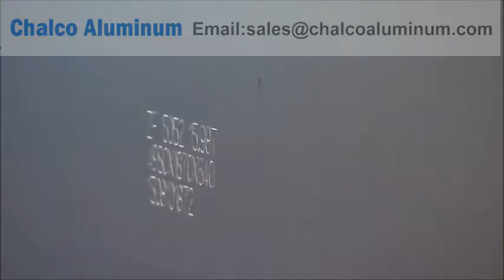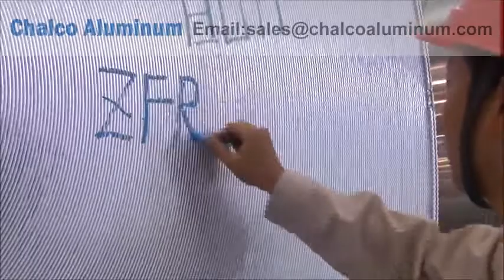5383 H116 H321 marine grade aluminium sheet with DNV, BV, ABS certificate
Chalco aluminum produces 5383 H116 H321 marine grade aluminium sheet with DNV, BV, ABS certificate.
Alloy: 5383 H116/H321
Thickness: 3mm 4mm 5mm 6mm 8mm 10mm 12mm 20mm
Size: 2000*6000 /2000*8000 /1524*6096
Certificate:DNV, BV, ABS,LR,KR,BV

In the stabilization process of 5383 H116 H321 marine grade aluminium sheet , Zr element is added on the basis of the composition of 5083 alloy. Zr element can combine with Al element to form Al3Zr phase, which can effectively pin dislocation, subgrain boundary and Grain boundary, thereby significantly improving the strength and recrystallization temperature of 5383 aluminum alloy, by cold rolling 5383 aluminum alloy sheet with a thickness of 6mm, cold rolling to 4.8mm, 4.2mm, 3.6mm, 3.0mm, the deformation amount is 20%, 30%, 40%, 50%, anneal the deformed 5383 H116 H321 marine grade aluminium sheet  at 210°C, 220°C, 230°C, 240°C, and 250°C for 2 hours respectively, and then test different deformations and different annealing temperatures. For the mechanical properties and corrosion resistance of the aluminum alloy sheet, the cold rolling deformation amount of 30% to 50% and the annealing temperature of 230 to 250 ℃ are selected as the best stabilization process.